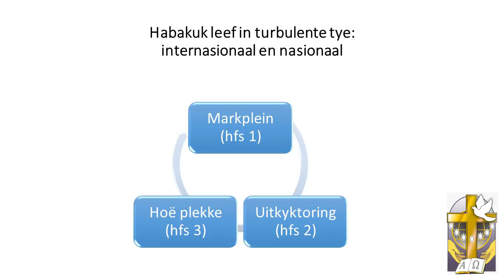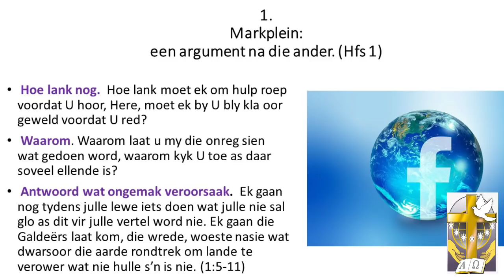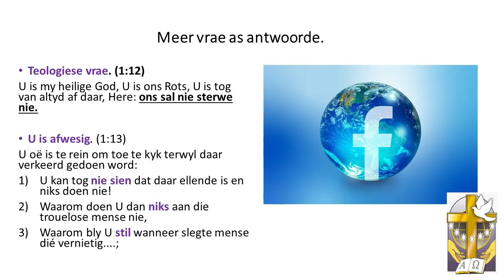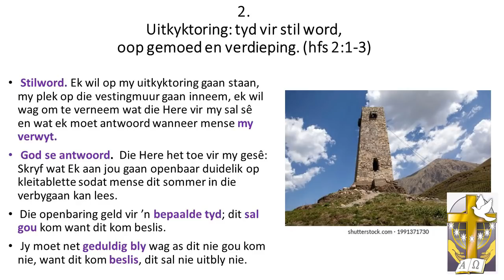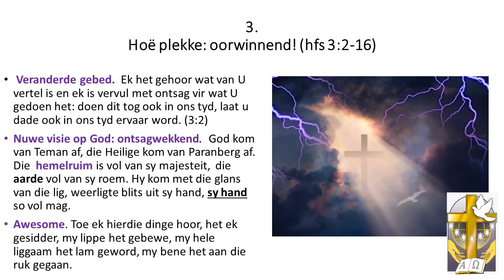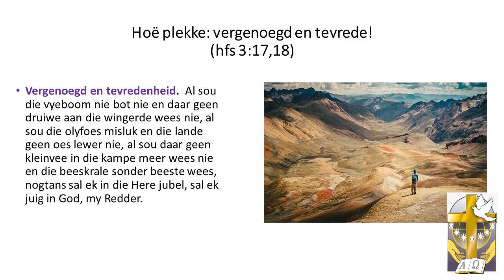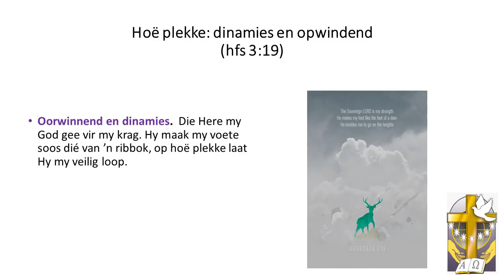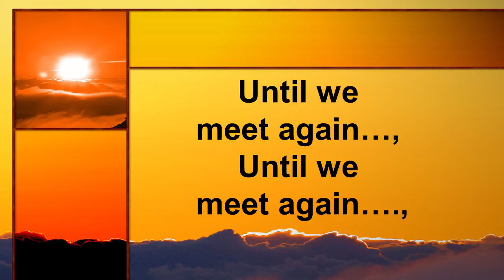Dr Ernst Endres 5 Sep 2021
Oorwinnend op die hoë plekke